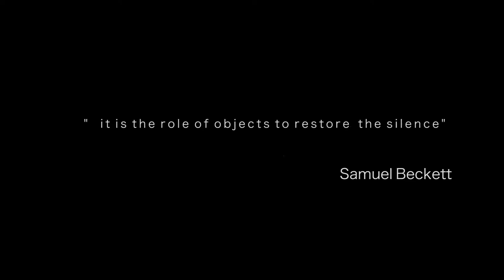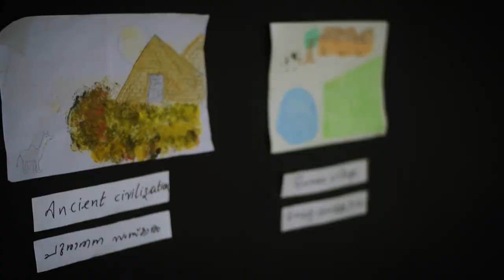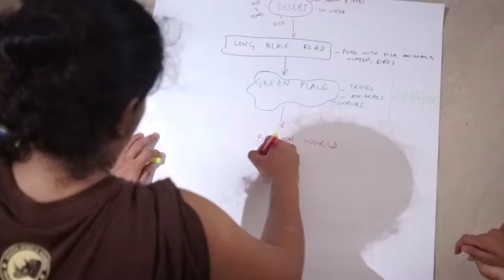Choiti Ghosh in 8 POINT ART CAFE-.Mittayi Theruv 3 (2018) 8 POINT ARTCAFE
Interactive session with the theatre artist Choiti Ghosh.3rd edition of "Mittayi Theruv" at 8point art cafe Choiti Ghosh